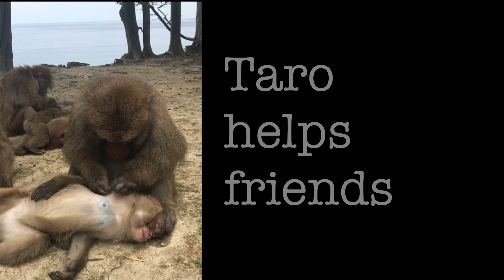太郎くん パート２